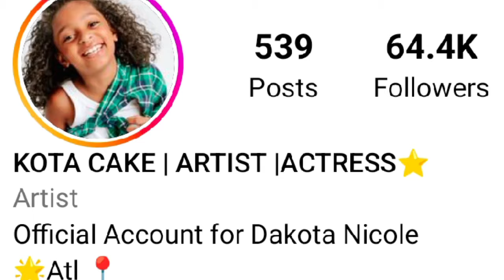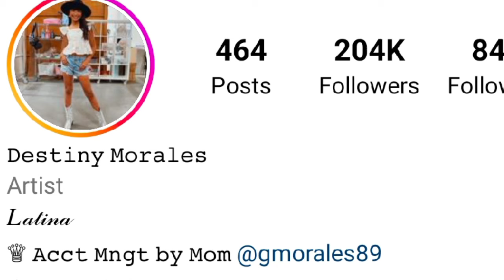Londyn Johnson (The MJ Family) Vs Kota Cake Vs Destiny Morales (Badkid Nena) Lifestyle Comparison